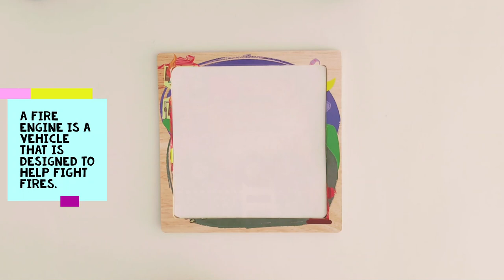Fire Truck Fire Engine Jigsaw Puzzle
Fire Engine - 16 Piece Jigsaw Puzzle Made For Kids

A fire engine is a vehicle that is designed to help fight fires. A fire engine carries hoses, a pump, a water tank and breathing equipment. It will also have rescue equipment, such as ladders, ropes and cutting tools, and usually first aid kits as well. A fire engine brings firefighters to the scene from the fire station. It will also have sirens and flashing lights to warn traffic along the way.